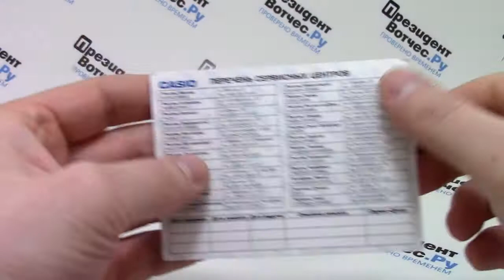Часы Casio LTP-TW101D-7A - видео обзор от PresidentWatches.Ru